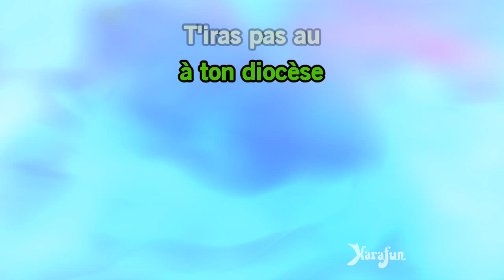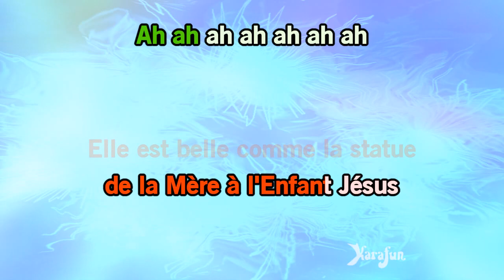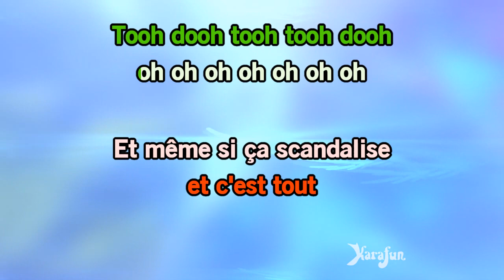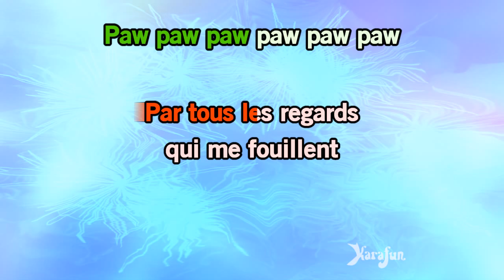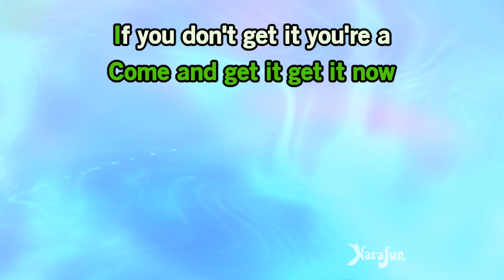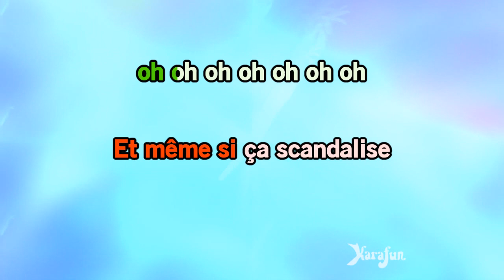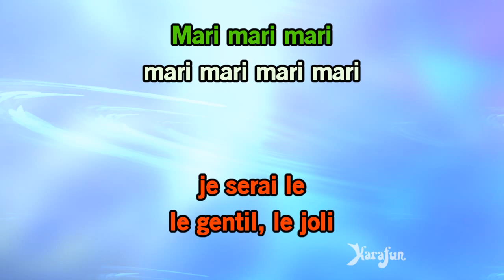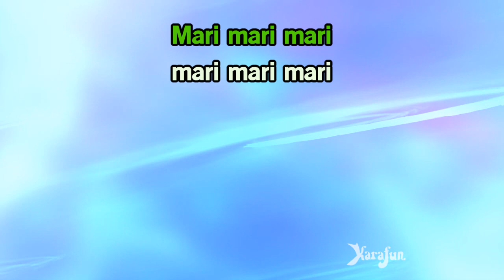Karaoké Charlie t'iras pas au paradis - Gilbert Bécaud *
* Cette version contient un guide vocal d'apprentissage à faible volume. La version karaoké sans guide vocal est disponible Cet enregistrement est une reprise de Charlie t'iras pas au paradis rendu célèbre par Gilbert Bécaud - Le titre proposé est un Playback et non la musique originale, il n'est pas chanté par Gilbert Bécaud. Cette version instrumentale/playback contient un guide vocal, les paroles et les choeurs.